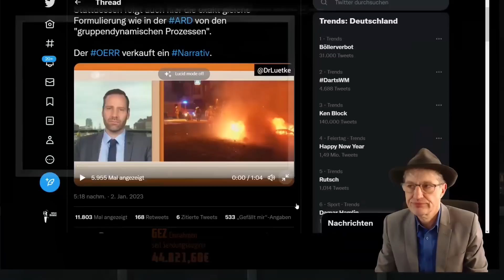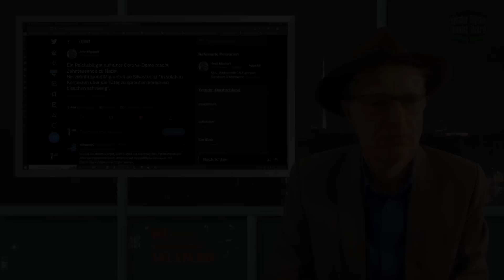Silvester: "in solchen Kontexten über die Täter zu sprechen ist immer ein bisschen schwierig"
Liebe Zuschauer, ARD und ZDF haben sich abgestimmt und eine einheitliche Sprachregelung zu den Ausschreitungen an Silvester nicht nur aber vor allem in Berlin gefunden. "gruppendynamische Prozesse" "Feuerwerk" und "Alkohol" seien die Ursachen, erzählen die Erklärbären.
Euer Thomas

Bankverbindung:
N26
Thomas Grabinger
IBAN: DE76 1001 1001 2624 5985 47
BIC: NTSBDEB1XXX

Bitcoin: 3Mq26ouX6QZAQcyyb79hjPjFcrgENBVBec

Auch im ZDF kann der Chef der Gewerkschaft der Polizei Jochen Kopelke keine Täter der Angriffe in Berlin identifizieren.
Stattdessen folgt auch hier die exakt gleiche Formulierung wie in der ARD von den "gruppendynamischen Prozessen".
Der OERR verkauft ein Narrativ.

Statt wie bei der @tagesschau in gewohnter Art rumzueiern, kann man das Problem auch einfach benennen ohne viel Federlesen.

Ein Reichsbürger auf einer Corona-Demo macht Zehntausende zu Nazis.
Bei zehntausend Migranten an Silvester ist "in solchen Kontexten über die Täter zu sprechen immer ein bisschen schwierig".